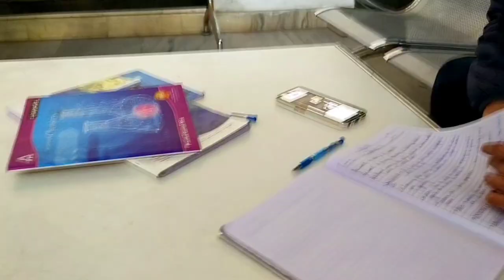हद हो गई बस मैं चोरी 🤭 || BY The st vlogs..2022-2023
Information.

Device information.

From ___ jaipur